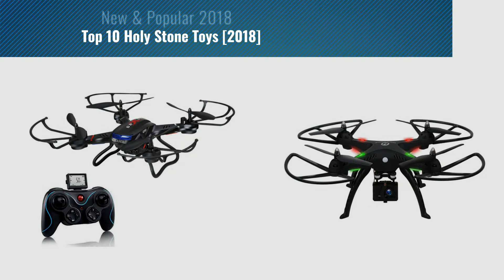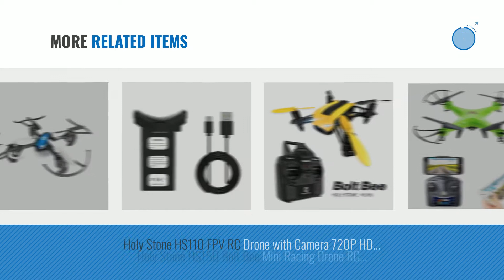Top 10 Holy Stone Toys [2018]: Holy Stone F181W Wifi FPV Drone with 720P Wide-Angle HD Camera Live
- New! 2019 Black Friday / Cyber Monday Quadcopters Deals and Updates.

Black Friday / Cyber Monday Holy Stone F181W Wifi FPV Drone with 720P Wide-Angle HD Camera Live Video RC Quadcopter by Holy Stone

Black Friday / Cyber Monday Holy Stone HS170 Predator Mini RC Helicopter Drone 2.4Ghz 6-Axis Gyro 4 Channels by Holy Stone

Black Friday / Cyber Monday Holy Stone GPS FPV RC Drone HS100 with Camera Live Video 1080P HD and GPS Return Home by Holy Stone

Black Friday / Cyber Monday Holy Stone F181C RC Quadcopter Drone with HD Camera RTF 4 Channel 2.4GHz 6-Gyro with by Holy Stone

Black Friday / Cyber Monday 1080P Camera Drone,Holy Stone HS300 RC Quadcopter with 120° Wide-angle HD Camera 6-Axis by Holy Stone

Black Friday / Cyber Monday Holy Stone HS200 FPV RC Drone with HD WiFi Camera Live Feed 2.4GHz 4CH 6-Axis Gyro by Holy Stone

Black Friday / Cyber Monday Holy Stone HS190 Foldable Mini Nano RC Drone for Kids Gift Portable Pocket Quadcopter with by Holy Stone